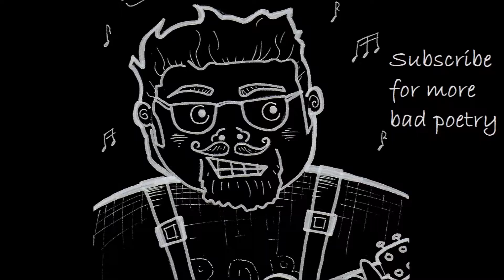The Spider and the Pumpkin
Poem inspired by the state of affairs.